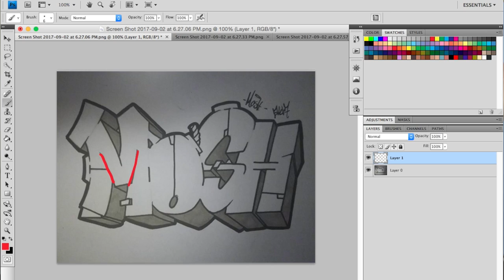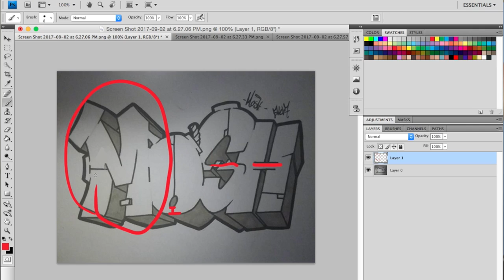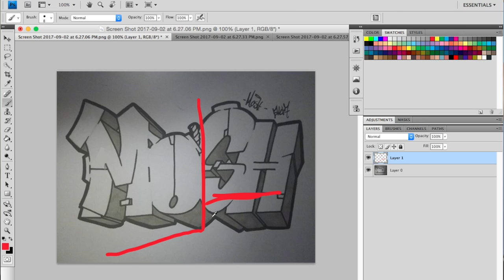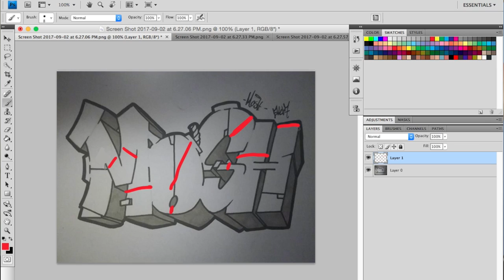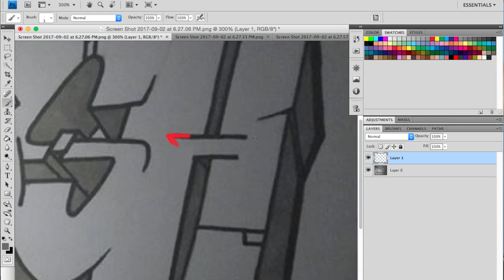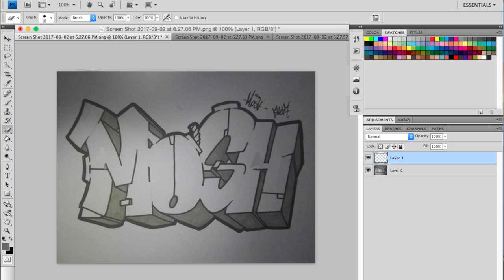Graffiti Critique - Letter Weight Tutorial / MOSH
Leda Art Supply Sketch Books
Mosh Instagram
Music
Jeff Kaale
Song name:That Day and Dancing in the Moonlight